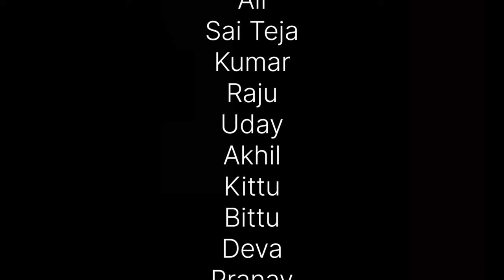JAWAN|| PENCILLOVERPAVAN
Stay ahead with India’s
leading business news app

Download￼App

e-paperSubscribe

Home

Latest

News

Markets

Premium

Money

Mutual Fund

Industry

Companies

Technology

Web Stories

Opinion

Videos

Save BIG. Mint+The Economist at ₹3999Claim Now!

NEXT STORY￼

Business News/ News / India/  As Jawan scripts history, Shah Rukh Khan's old video on people sending him box office numbers surfaces 'I make films…'

As Jawan scripts history, Shah Rukh Khan's old video on people sending him box office numbers surfaces 'I make films…'

1 min read08 Sep 2023, 09:04 AM ISTJoin us￼

Edited By Karishma Pranav Bhavsar

Shah Rukh Khan's film ‘Jawan’ is anticipated to become the biggest Bollywood opener of all time, earning ₹75 crore on its opening day. The film, directed by Atlee, addresses various social issues.

￼Shah Rukh Khan in Jawan, released on September 7

Jawan box office: Shah Rukh Khan's much-awaited action film, Jawan hit the big screens on 8 September and is scripting history at the box office. Early estimates have suggested that Jawan might just become the biggest Bollywood opener of all time, setting new records in the industry. As per industry tracker Sacnilk.com, the action-thriller is anticipated to amass a staggering ₹75 crore on its opening day across all language in India.

In the midst of this, an old hilarious video of SRK's is circulating on social media wherein he spoke about how people send him box-office numbers of his films.

In conversation with AIB's All India Bakchod in 2017, he had said, “Guys, girls and everybody, please don’t send me collections of films. I make the films. I know the collections. This is the business I’m in. I produce and distribute films. What the film is doing on Monday, Tuesday, Wednesday, and Thursday… inflated, deflated, I know. People send me figures. Fools!"

Speaking of Jawan, the pan-India thriller in Hindi, Tamil and Telugu is directed by South filmmaker Atlee and this is Shah Rukh's second film this year after hit film ‘Pathaan’. ‘Jawan’ also features Sanya Malhotra, Priyamani, Girija Oak, Sanjeeta Bhattacharya, Lehar Khan, Aaliyah Qureshi, Ridhi Dogra, Sunil Grover and Mukesh Chhabra as well as Deepika Padukone in a special appearance.

Described by the makers as a high-octane thriller, ‘Jawan’ outlines the story of a man set out to correct the wrongs of the society and true to the brief, Shah Rukh Khan is many things in the film that sometimes blurs the line between reel and real with its meta commentary.

During the film, the loudest of the cheers were reserved for a dialogue which was also revealed in the trailer, when Shah Rukh's character says “Bete ko haath lagane se pehle, baap se baat kar." The audience erupted with joy at the punchline, as they tried to relate it to his son Aryan's arrest in the drugs-on-cruise case. Aryan was later acquitted in 2021.

Moreover, the film also touches upon issues like government apathy, corruption, farmers suicide, a healthcare system in shambles, faulty army weapons and dangerous factories set near residential areas. In one of the key scenes, the hero also urges the common people to vote sensibly.

(With inputs from PTI)

Milestone Alert!
Livemint tops charts as the fastest growing news website in the world 🌏 Click here to know more.

Catch all the Elections News,Business News, Market News, Breaking News Events and Latest News Updates on Live Mint.Download The Mint News App to get Daily Market Updates.

Get the latest financial, economic and market news, instantly.

I'll Do This LaterAllow

￼Revanth Reddy to take oath as next Telangana chief minister on December 7￼Supreme Court halts adjournments till December 15 in bid to list maximum cases￼CoreEL Technologies secures $16 million in maiden funding round from 360 ONE￼Online gaming orgs issued 71 show cause notices over ₹1.12 lakh cr GST evasion

TRENDING STORIES

Sensex Today Assembly Election Results 2023 LIVE Cyclone Michaung Live Walt Disney Day 2023 Stocks to Watch Best Air Purifier Best water purifier Best washing machine in India Best refrigerator Best room heater Best geyser in India Best Dyson air purifier Nifty 50 Stock market today Assembly Election Results 2023 Election Results 2023 Budget 2024 Before Market Opens Khalistani terrorist Lakhbir dies UGC NET December 2023 UK work Visa rules Deepak Chemtex IPO Budget 2024 news Animal Box Office collection Day Sam B

LATEST STORIES

The written word is too important to risk an AI takeover of it Facts about India’s GDP growth challenge the narrative of critics Should OTT platforms be regulated the same way cable television is? Reduce oil and gas production, don’t just make it leak less methane SBI to acquire 20% stake in SBI Pension Fund; details here Priyanka Chopra reveals ‘2023 annual income’ in viral

ABOUT US

RSS